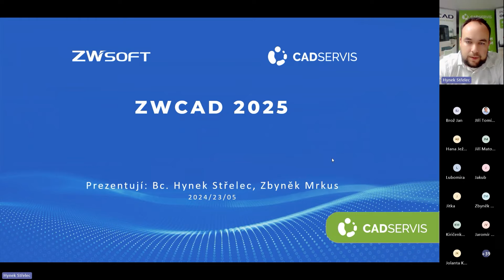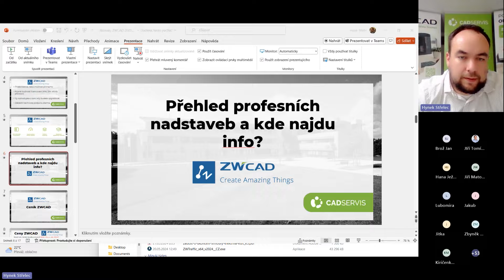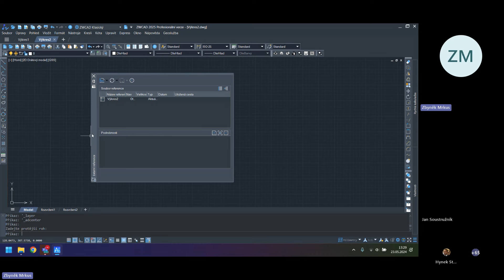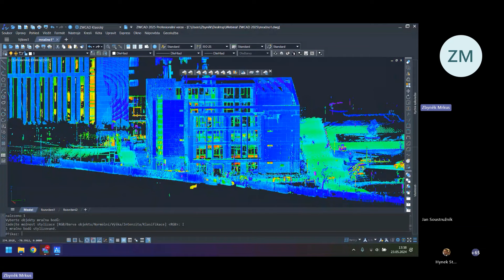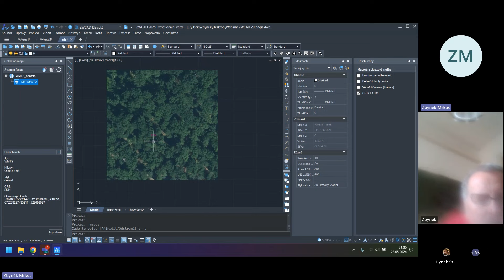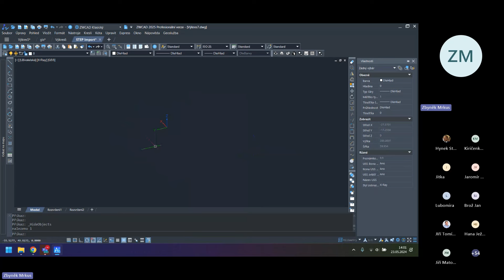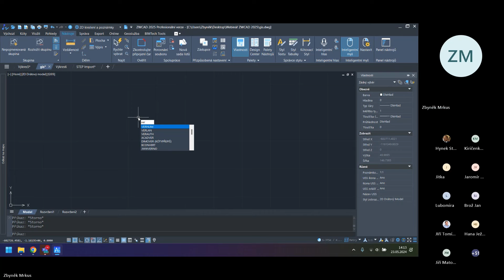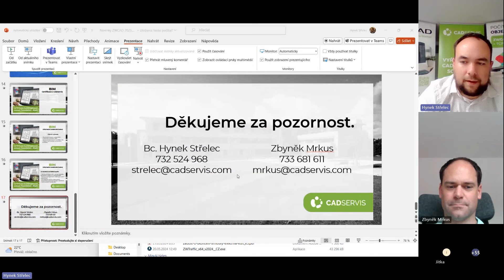webinář: Novinky ZWCAD 2025 (záznam) | CADSERVIS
Jaký je ZWCAD 2025? Projděte si s námi CAD novinky nové verze ZWCAD 2025. Živě ukážeme všechny nové funkce a vylepšení.
ZWCAD je výborná alternativa AutoCAD a to stále v trvalých licencích a v dobrém poměru cena/výkon.

ZWCAD a ZW3D v ČR a SK jsme MY!